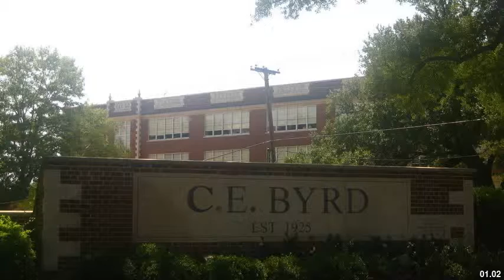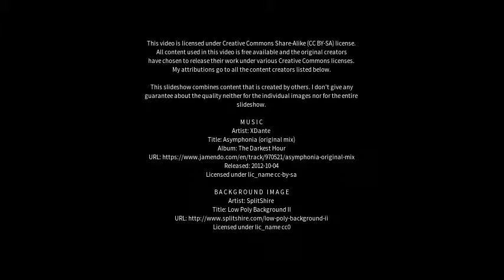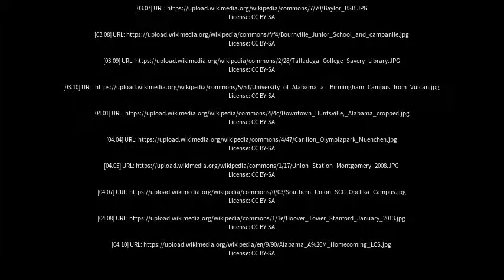Best places to visit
Best places to visit - Samford Valley (Australia) Best places to visit - Slideshows from all over the world - City trips, nature pictures, etc.